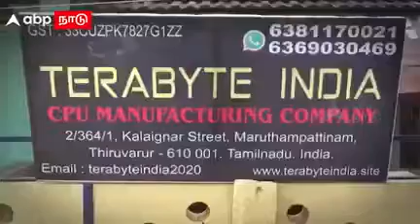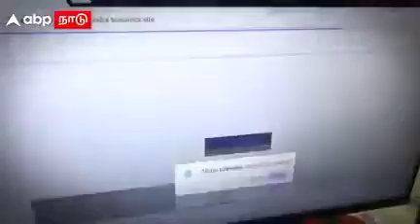" விஞ்ஞான மாணவன்"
Video from தேசிய முரசு